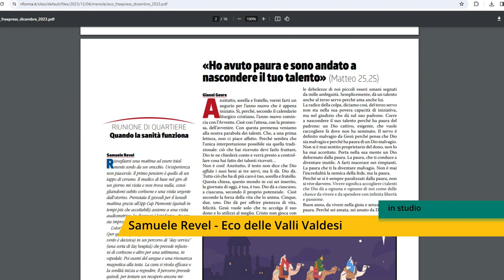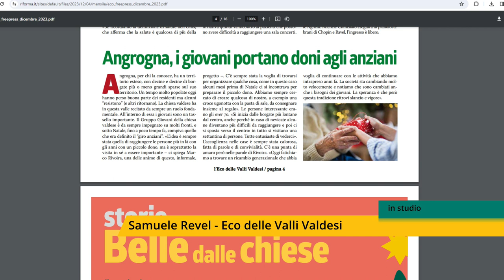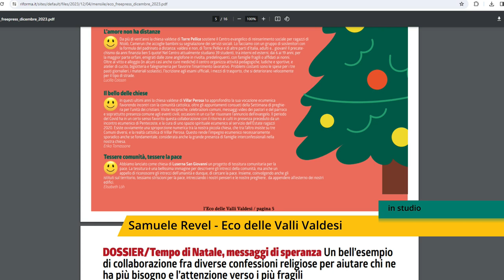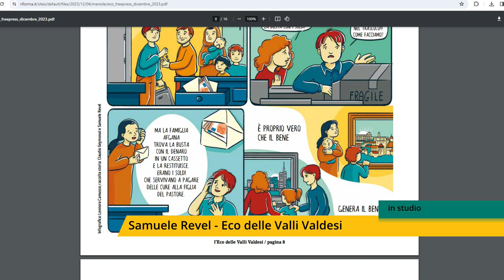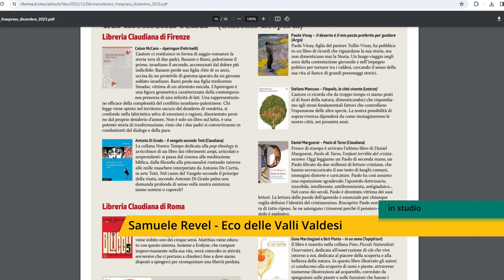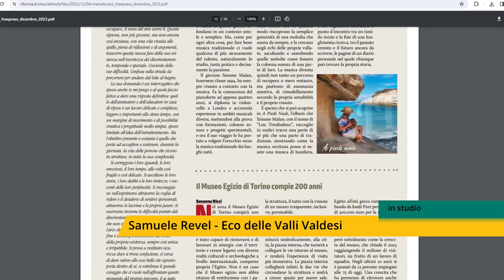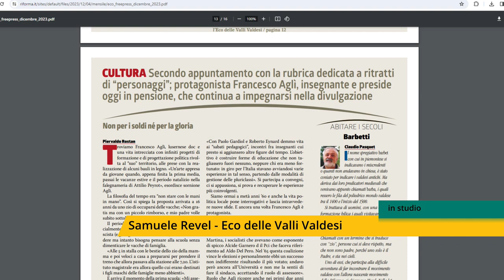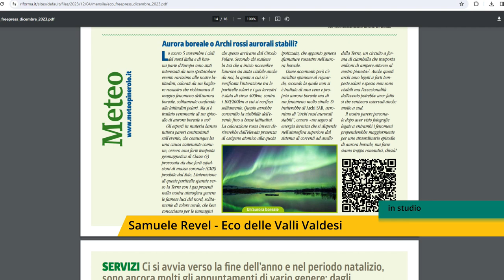Messaggi di speranza con l'ultimo numero de l'Eco delle Valli Valdesi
Abbiamo presentato con Samuele Revel in Voce delle Chiese il numero di dicembre della mensile Eco delle Valli Valdesi, dedicato alla speranza in una quotidianità in cui le notizie e gli avvenimenti hanno spesso un carattere tragico. Alcuni esempi di “storie belle”, dentro e fuori le chiese valdesi del territorio, storie positive, esempi di progetti da replicare... Corredano il numero i "consigli di lettura" dei librai e librai delle librerie Claudiane di tutta Italia.
il mensile Eco delle Valli Valdesi si può scaricare gratuitamente dal sito Riforma.it.